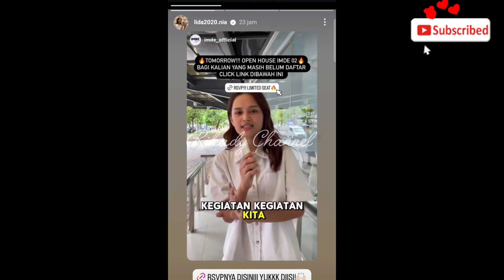ACT OF SERVICE PARA SUAMI PUTRI DAN NIA‼️ Beruntung Di Bahagiakan 🤫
putri Isnari
putri da4
idola Indosiar
puzis
dangdut terkini
idola Indosiar
putri Indosiar
Abdul Azis